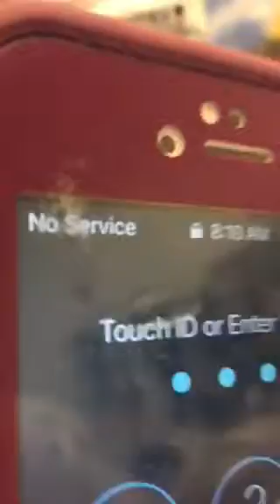March 20, 2017 Jazmin Nyree birthday